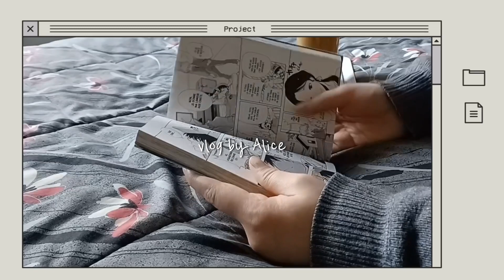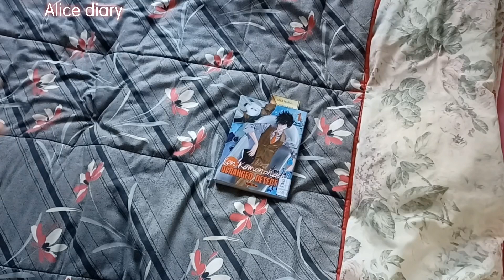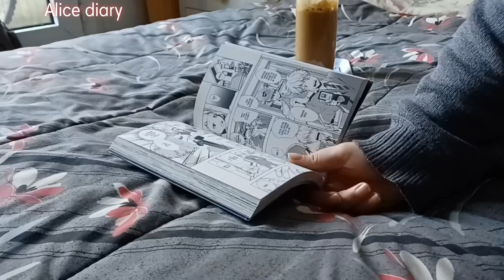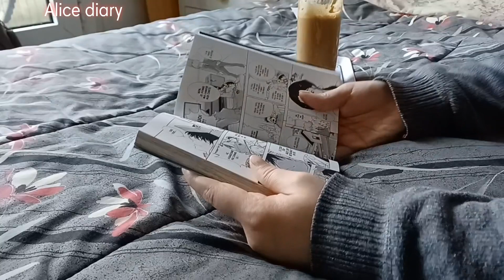Vlog5:Manga,Cook,latte,&more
Hello everyone

🌸 Fliming & Editing

editing : Vllo

« « ⋅ʚ♡ɞ⋅ » »
 Music

still with you by Jungkook
Perfect Night by le sserafim